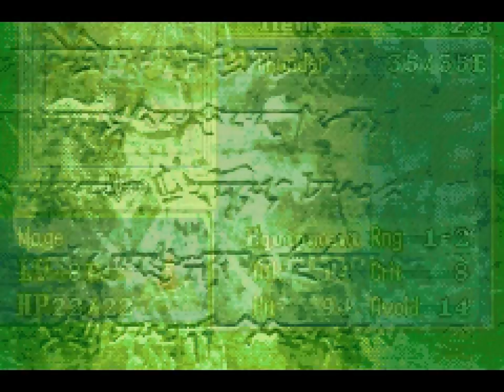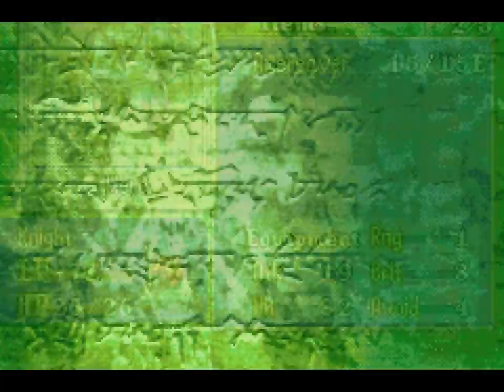Part 17: Let's Play Fire Emblem 7, Hector Hard Mode - "Ebubadudadans mercenaries"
Part 17: Let's Play Fire Emblem 7, Hector Hard Mode

If you enjoyed watching this video, consider supporting it with a like. It really helps out the channel a lot!